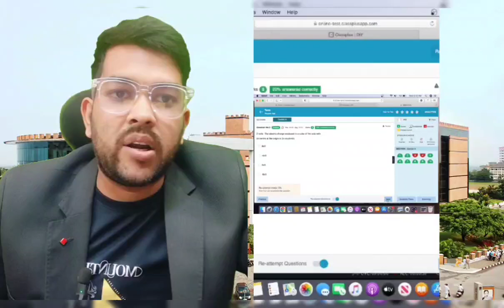Manipal Entrance exam 2025 Board marks vs Percentile vs Rank ✅ | Board percentage vs rank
( Dedicated MET test series link to get best results )

board score vs percentile
MET Exam 2025 Safe score
Manipal University
MET ADMISSION marks
MET marks vs rank vs College